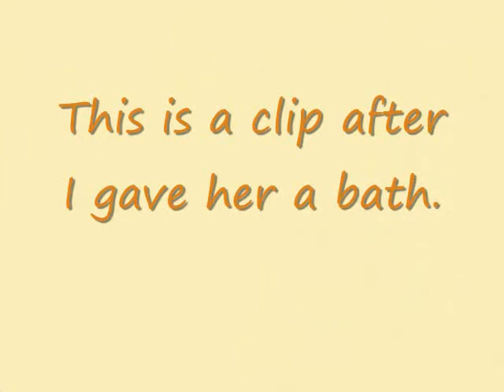Jumping and afterbath snowflake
This is what I do with my dog.  My brother got completely in the way of the video when I was bathing her and I can't show you those clips.  He LOVES geting in my way.  It's not really free jumping we're working on that